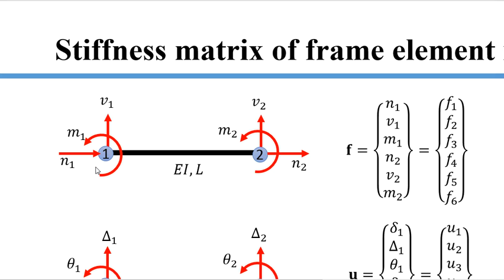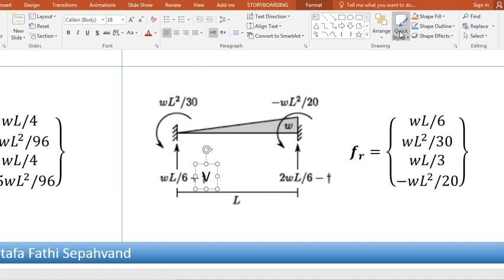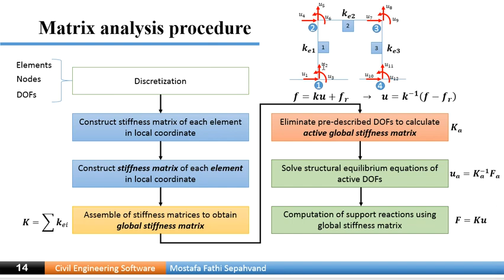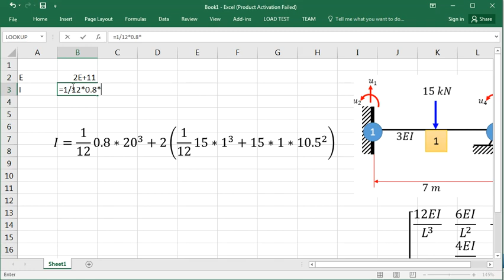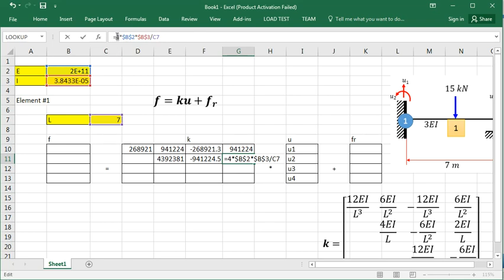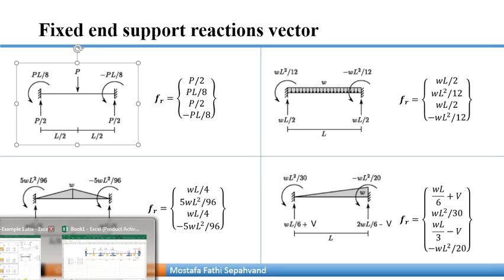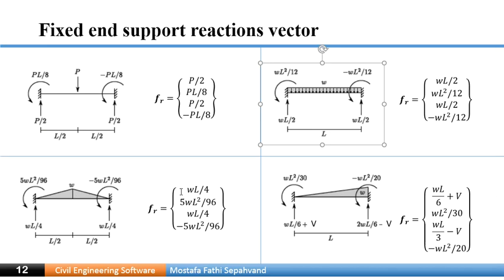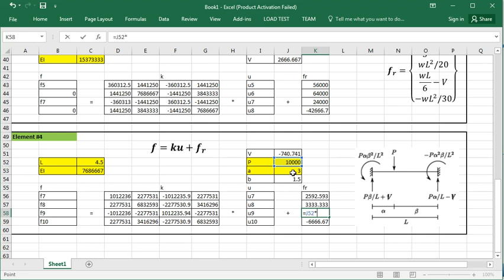Lecture 05 Civil engineering software A Beam example in Excel Part 01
Lecture 05
Civil engineering software
A Beam example in Excel - Part 01

September 2021